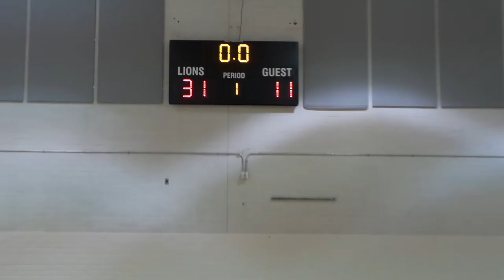AZ AllStars v Rampage - Part 5